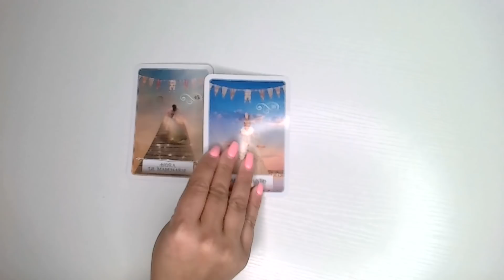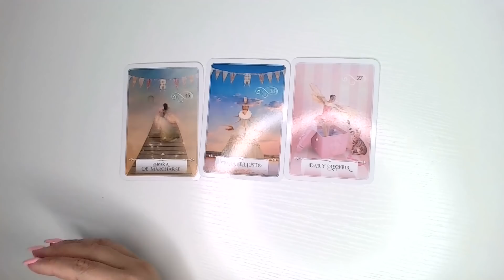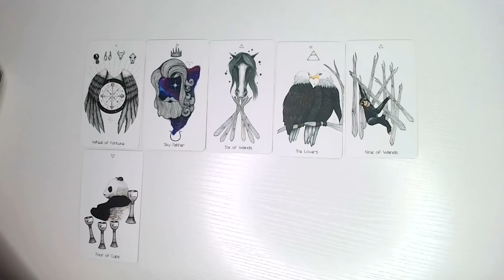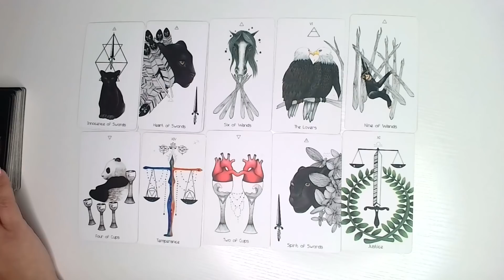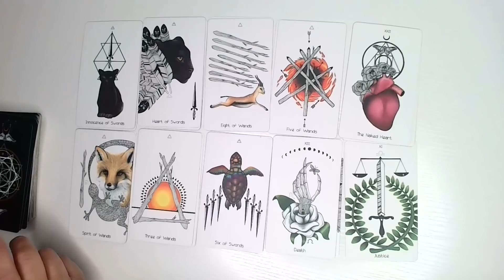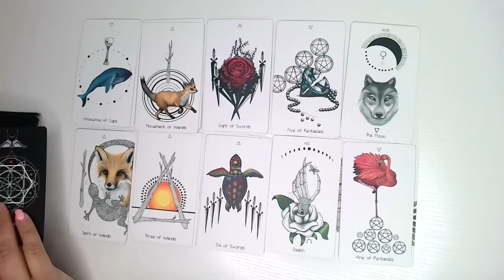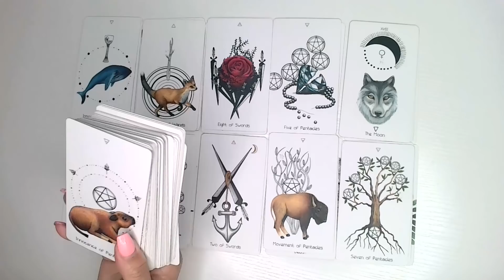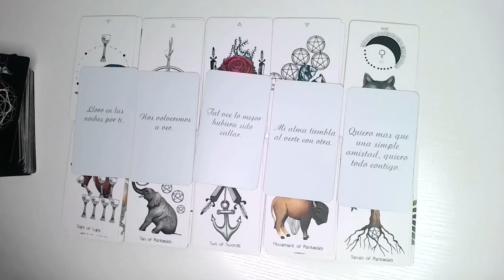TAURO ♉️-TOMAS UNA DECISIÓN DIFÍCIL, PERO NO TE IMAGINAS EL RESULTADO! 😱😍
LECTURA EXTENDIDA:
TAURO ♉️ || EXTENDIDA || SE DA CUENTA DE QUE ESTE AMOR ES MÁS FUERTE QUE SUS MIEDOS